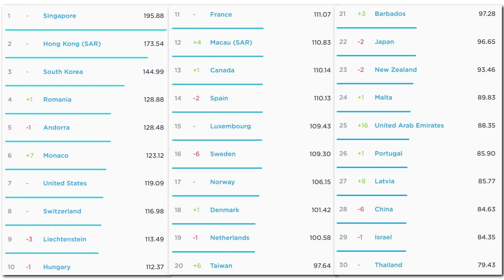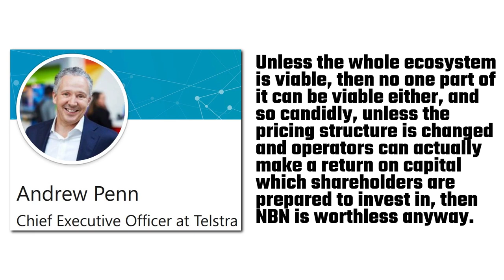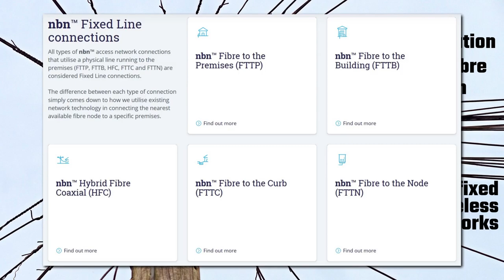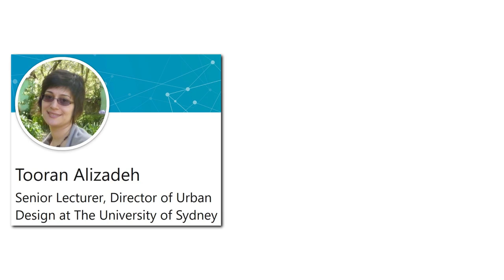The NBN: A High-Cost Debacle and Political Football (Australia’s National Broadband Network)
By fixed broadband internet speed, Australia is all the way down at number 57 wedged between the South American countries of Uruguay and Paraguay. Yes, the likes of China, Thailand, and even New Zealand have faster internet speed than we do. Where did we go wrong? We turned the National Broadband Network, that is, the NBN, into a political football. Australia’s NBN debacle started back in 2007 in the lead-up to the 2007 federal election. The then Labor Party, headed by Kevin 07, proposed that it would create a super fast national broadband network that would see optical Fibre to the Node technology rolled out to 98% of Australian homes. It was estimated that it would cost about $15 billion. The Labor Party went on to win the election and Mr Rudd was happy. In 2008, Telstra was excluded from the project as their proposal was “non-compliant”. So instead, Telstra decided to demand $15 to $20 billion in compensation. Anyway, fast forward almost a decade and the political football match is still going on. We’ve now ended up with a bastardised mess of a broadband network which includes wired communication: copper, and optical fibre; radio communication: satellite, and fixed wireless networks; Fibre to the Premises; Fibre to the Building; Hybrid Fibre Coaxial; Fibre to the Curb; and Fibre to the Node. You can now even get Fibre to the Smoke. It’s a brand new smoke signalling technology that’s not quite as fast as the NBN, but it certainly is cheaper, and sometimes, more reliable.

Best Sellers in Computers
Best Sellers in Electronics
Best Sellers in Software

MUSIC
Leaky by Max McFerren